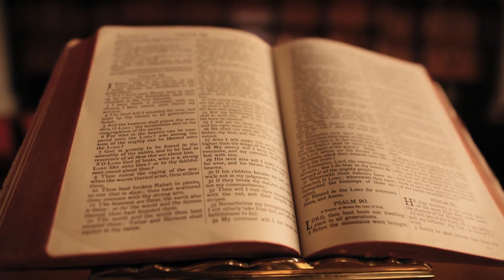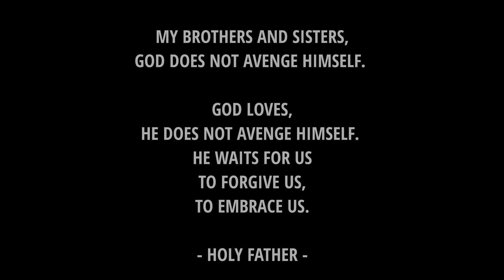Oct 4,2020 Today's Catholic Bible Reading & Gospel Reflection / Vineyard / Matthew 21:33-43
Catholic Gospel

Gospel Reading
Daily Gospel